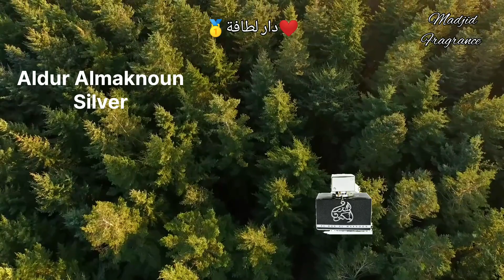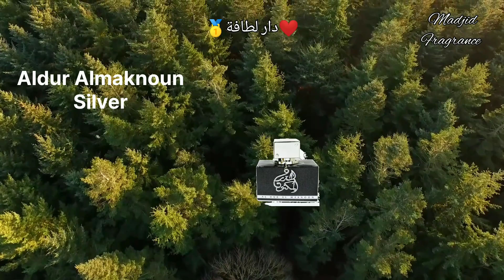🔥أفضل عطور لطافة ❤️ للجنسين | العطور العربية 🥇| Lattafa Perfumes Best Midle East Fragrances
@Madjid Fragrance  @Madjid Fragrance Arabic  @عطور الخنفري Khanfary Fragrance  @vidIQ  @عالم طيور الزينة  @الزين للعطور - ابو الزين  @Jeremy Fragrance  @Hussein Abdelhamid  @abu jad fragrance خبير بدائل العطور  @احمد سمير Ahmed samir _ فلسفة عطر  @Monika Cioch  @Mehdi Scent  @Bee Fragrance Arabic  @Bee Fragrance  @That scent (perfumes reviews)  @CurlyFragrance  @Gents Scents  @Alaa  @قناة لبان  @Nawaf Saad | وقت العطر